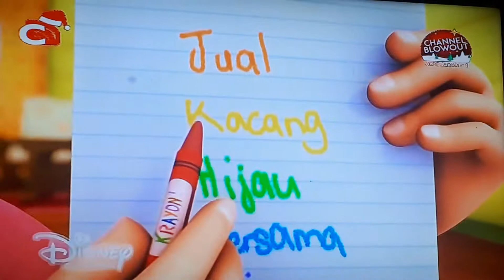Upin and ipin colors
Cute little rainbows